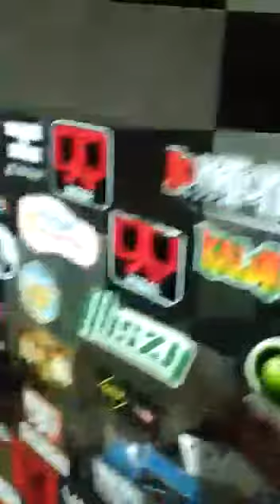13 Januari 2020